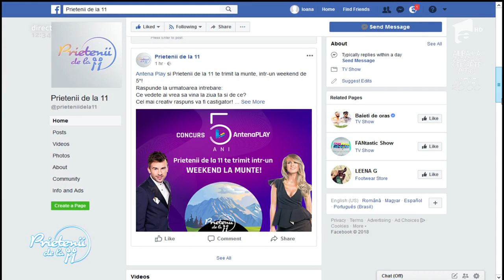Antena Play şi "Prietenii de la 11" te trimit la munte, într-un weekend de 5*!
Antena Play si Prietenii de la 11 te trimit la munte, intr-un weekend de 5*!

Urmăreşte „Prietenii de la 11” şi pe:
➠ TV Antena 1, de luni până vineri, de la ora 11:15.